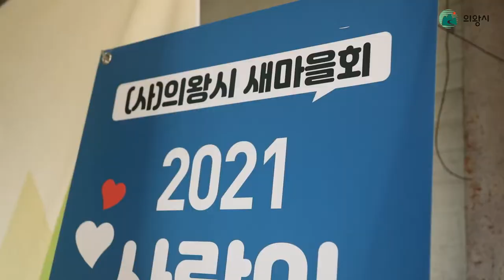도니도니의 작년의 나를 이겨라!🤩 (2021 사랑의 김장나눔)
2021 사랑의 김장나눔💝 행사에
김장을 하러 간 김상돈 의왕시장!👏

2020 나 vs 2021 나 김장 대결!🔥
도니도니 김시장의 김장 실력은 늘었을지?✨

김장 김치 대결의 최종 승자는❓